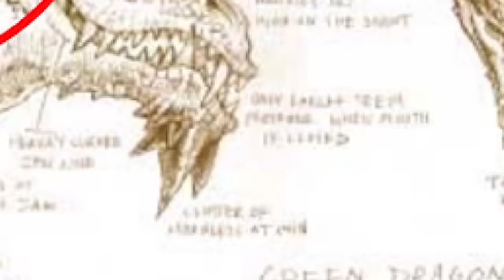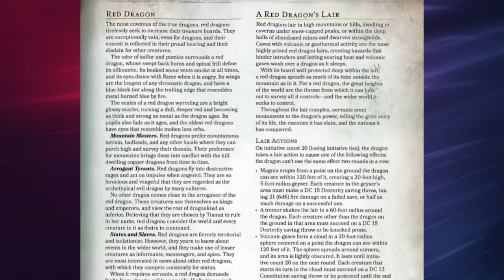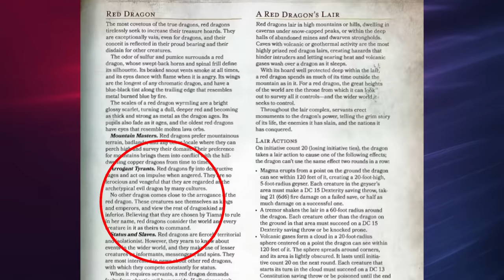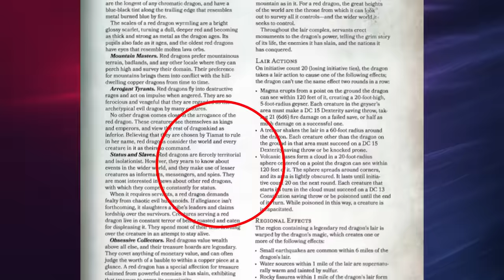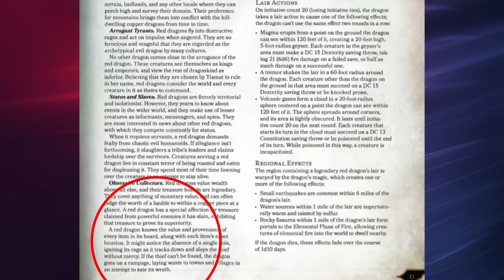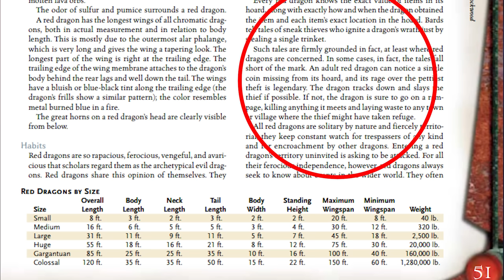What They Don't Tell You About Red Dragons - D&D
Music